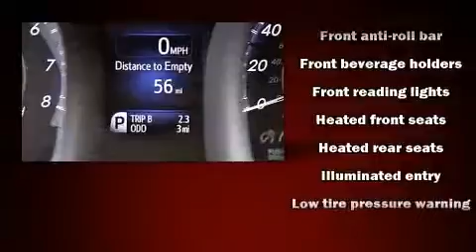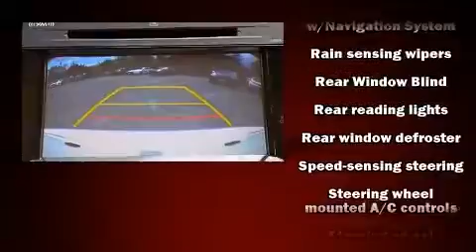2015 Toyota Avalon Limited in Fredericksburg, VA 22408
Rosner Toyota Fredericksburg
New: 3507 Jefferson Davis Highway
Used: 3427 Jefferson Davis Highway

Discerning drivers will appreciate the 2015 Toyota Avalon. This 4 door, 5 passenger sedan will allow you to take command of the road with confidence! Smooth gearshifts are achieved thanks to the 3.5 liter 6 cylinder engine, and for added security, dynamic Stability Control supplements the drivetrain. Top features include heated front seats, leather upholstery, speed sensitive wipers, automatic dimming door mirrors, front bucket seats, telescoping steering wheel, blind spot sensor, and power seats. With high intensity discharge headlights illuminating your path, you'll always appreciate maximum visibility. Premium sound drives 11 speakers, providing you and your passengers a sensational audio experience. Toyota also prioritized safety and security by including: dual front impact airbags, front and rear SIDE impact airbags, traction control, a security system, an emergency communication system, and 4 wheel disc brakes with ABS. Brake assist technology provides extra pressure when applying the brakes. Our sales reps are knowledgeable and professional. We'd be happy to answer any questions that you may have. Stop by our dealership or give us a call for more information.